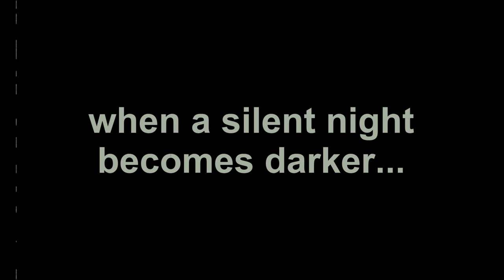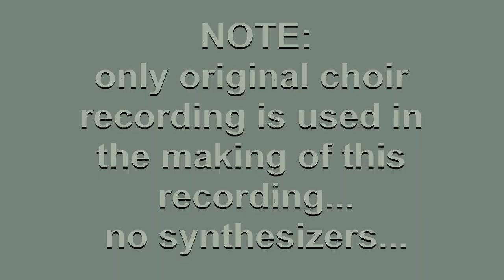Silent Night/Stille Nacht [nightmare version]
When a silent night becomes darker...

Extra holiday prize: in the last seconds of this video you hear a movie quote. What is the name of the movie? The first correct answer in the comments section will receive a 2-Cd wallet copy of my recent Collection 1 “NITE” & 2 “LITE”!

Music: The Phlod-Nar, using only a self-recorded choir chanting Stille Nacht, no synthesizer/samples/loops/midi-keyboards are used.
Zoom video created with Videoleap.